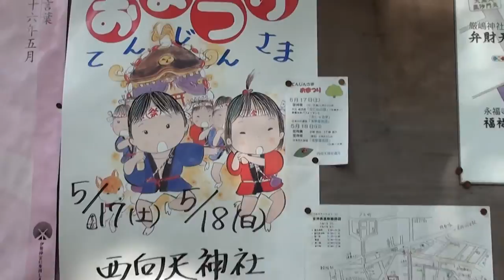平成２６年 西向天神社 例大祭 境内です。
＝神社におさめられている神輿。地域の氏子が管理する神輿は＝町内神輿と呼ばれます。　編集無し　其のまま RAW video （生）　Sony Full AVCHD (HD)　by picua.